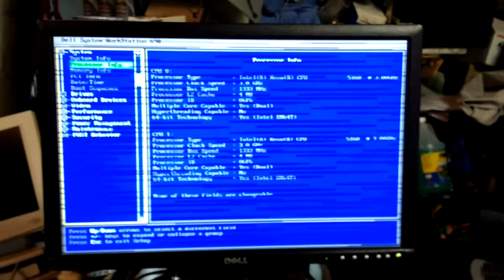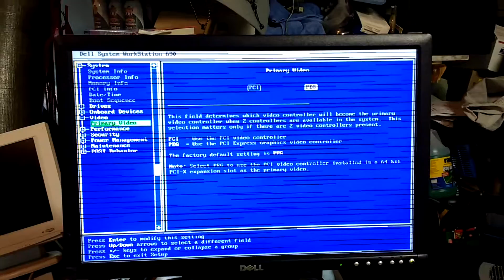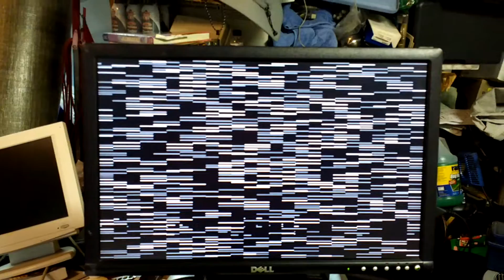New EVGA GTX 780 is died.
Just installed a Nvidia GTX 780 in my workstation replacing a GTX 460. Seems the new GPU is dead.